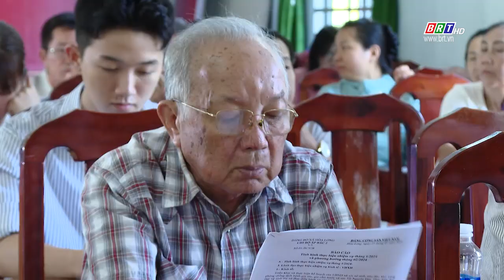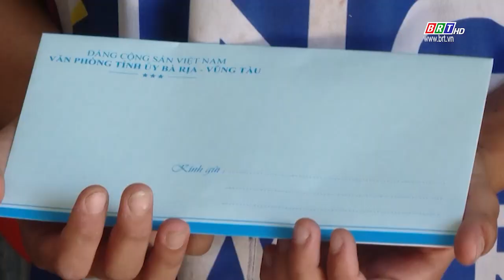Xây dựng Đảng 28/2/2/024 | Thành phố Bà Rịa - Xây dựng Đảng vững mạnh từ cơ sở | BRT TV